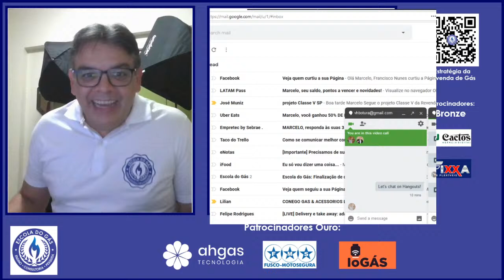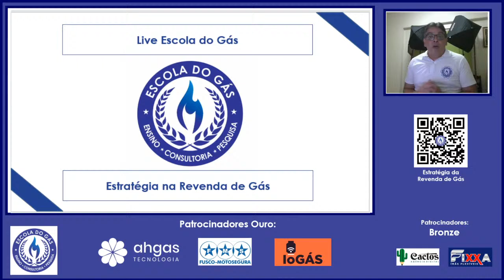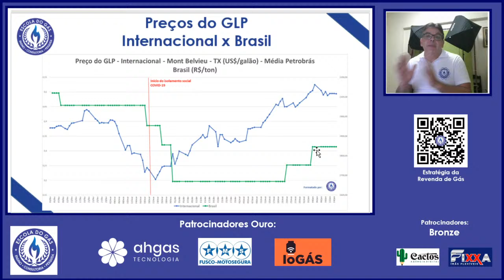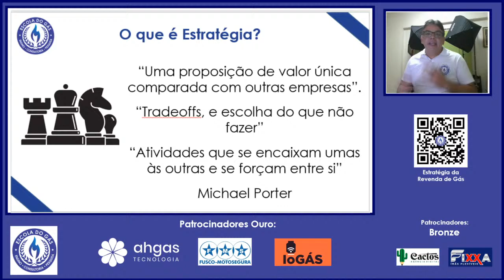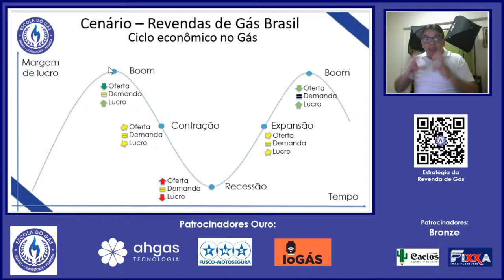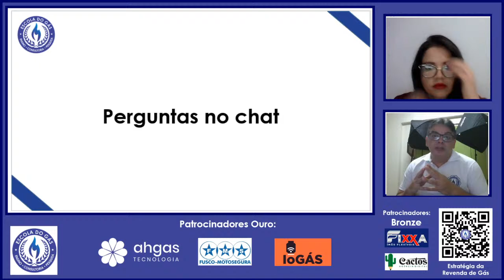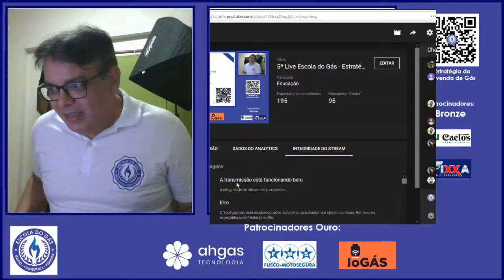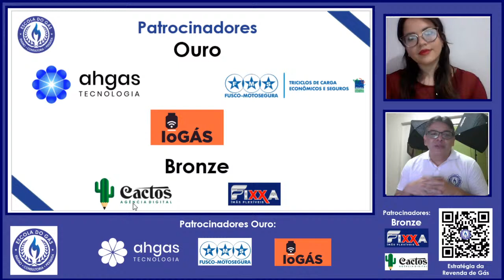5ª Live Escola do Gás - Estratégia - Como tornar a concorrência irrelevante.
Tema muito atual, principalmente neste momento de reajustes da Petrobrás, alguns revendedores não repassam, guerra de preços, e outros.

A sua estratégia depende da decisão do seu concorrente em aumentar ou não os preços dele? Se sim, sinto informar que você não tem uma estratégia. Participe da live conosco para entender melhor o que é estratégia e como você faz para montar a sua estratégia vencedora.